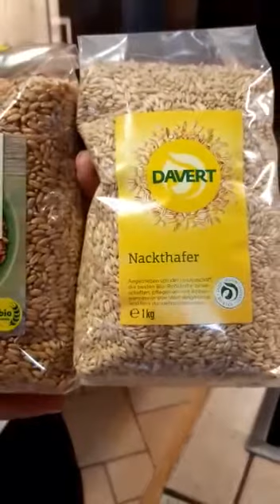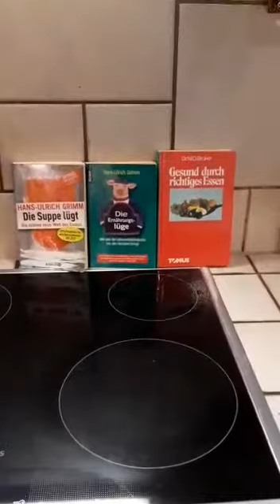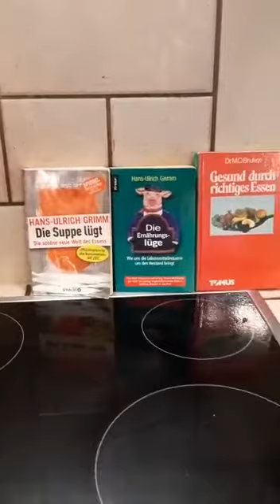Müsli mit Folgen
Dies ist ein Video, das die Zubereitung eines einzigartigen Müslis nach Dr.med.Otto Bruker zeigt, das äußerst schmackhaft und gesünder als jedes andere Essen ist. Es bildet die Grundlage für die Bekämpfung von Krebs, allen Krankheiten des Bewegungsapparats, des Immunsystems und allen psychischen Erkrankungen.